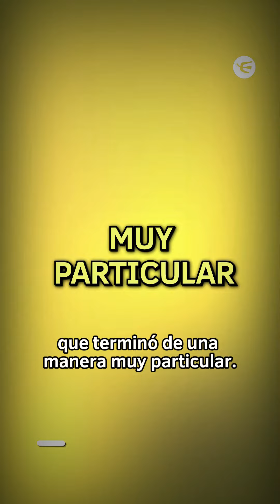VIVIERON DOCE AÑOS COMO LIBERTARIOS Y UN HECHO IMPENSADO TERMINÓ CON LA UTOPÍA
🏛️ Hasta hace unos pocos años el pequeño pueblo de Grafton en New Hampshire 🇺🇸 vivía bajo las doctrinas de un vida totalmente liberal, pero el experimento social terminó en fracaso.

📌 La vida bajo la ausencia total del Estado empezó a provocar problemas a los habitantes que en el largo plazo los enfrentó a un contratiempo inesperado.

📲 Leé la nota con más detalles en Perfil.com